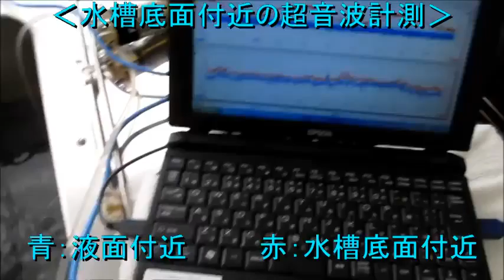超音波システム研究所（超音波テスター） Ultrasonic experiment